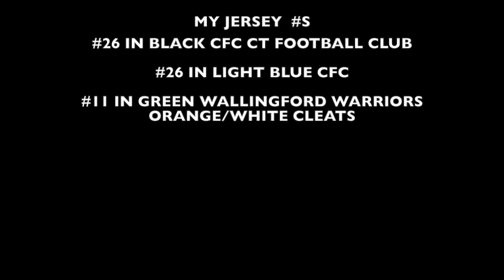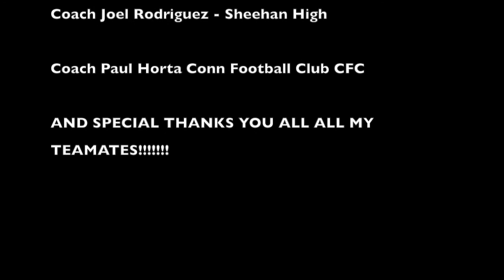Jonathan Murray Soccer Highlights 2013-2014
Jonathan Murray Centerback In this video I am playing for  CFC Black then light blue #26 on both.Near the end I am playing for
Wallingford Warriors #11 in Green.
I also  play for AFC Academica
I have played for SCP pre Academy in past playing against NY Redbulls and Boston bolts.